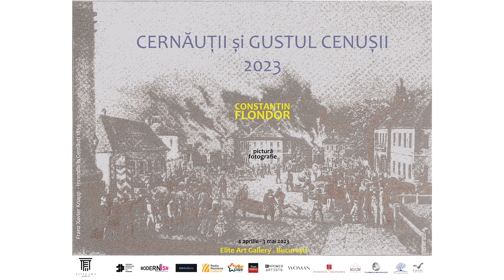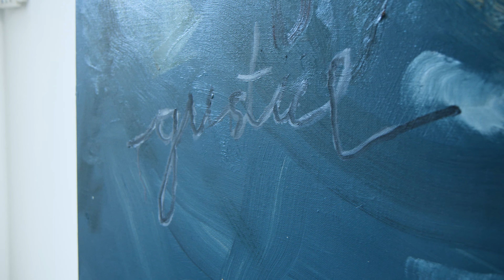Cernăuții și gustul cenușii | Constantin Flondor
„Cernăuții și gustul cenușii” sunt cuvintele sub care, recent, Constantin Flondor a hotărât să așeze o selecție importantă de imagini extrasă din felurite segmente ale creației sale, alăturând opere ce aparțin unor faze distincte, dar și unor tehnici diverse, bunăoară pictura și fotografia. Să amintesc încă de la bun început că firul care le leagă este cel autobiografic. Toate au menirea de a conduce mesajul artistului în chiar aria de lumină a înțelegerii semenilor săi. O lumină când strălucitoare, când difuză. Selecția de lucrări pe care Constantin Flondor o propune e purtătoare a unor însușiri cardinale, a smereniei și a sacrificiului, ambele proprii creației, dar și ființei creatorului, care se întâmplă să fie pictor.